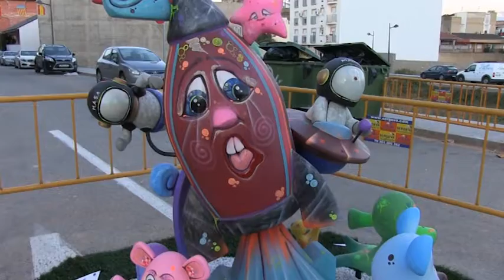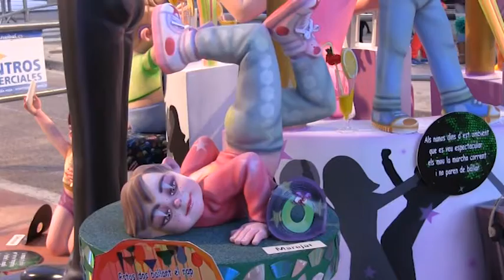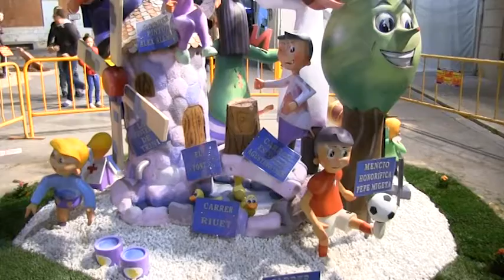NIT DE ALBAES TURIS 2016